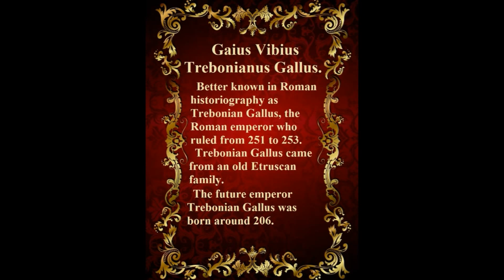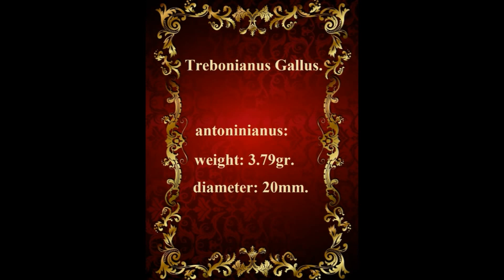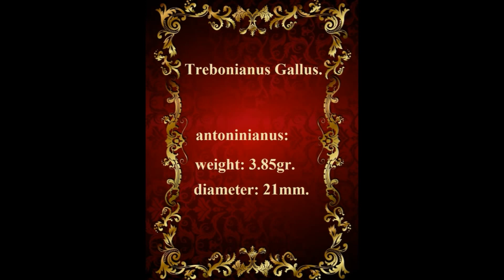Trebonianus Gallus.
Trebonianus Gallus.Better known in Roman historiography as Trebonian Gallus, the Roman emperor who ruled from 251 to 253.